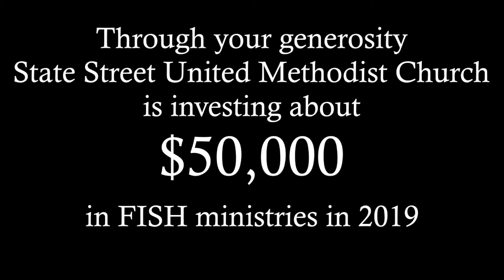Changing Lives: Alex Littleton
Alex Littleton shares how our FISH Club changes the lives of young people--and changed her own life.